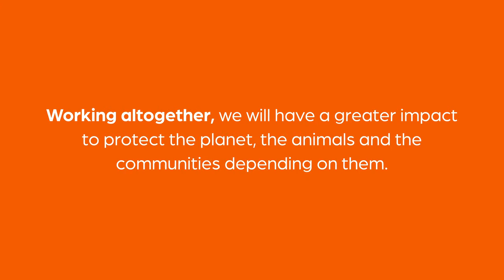Global Roundtable for Sustainable Beef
With our purpose in mind to nurture the world and humankind by advancing care for animals, Zoetis is proud to support the Global Roundtable for Sustainable Beef.